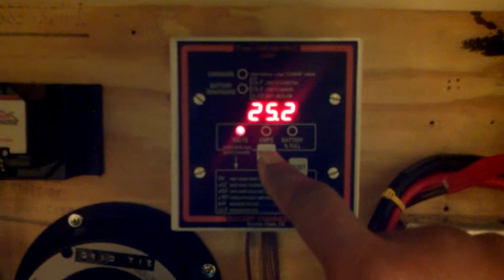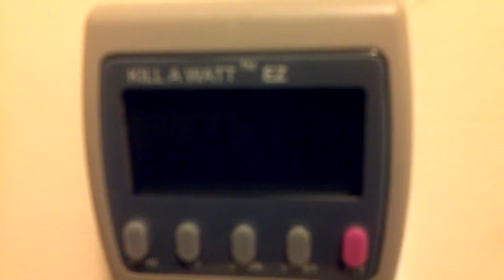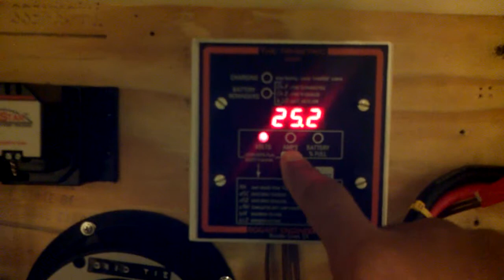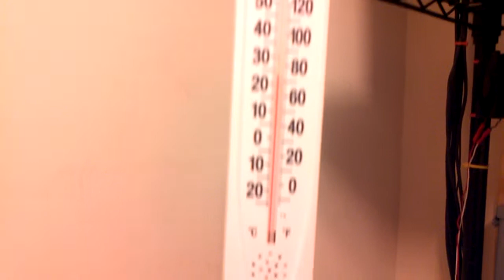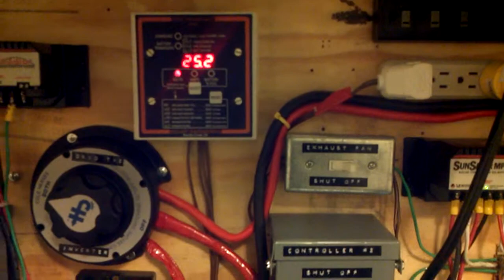DIY - Grid Tie Performance Test Verification Part 2 - Hour 1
This video is part 2 of the series showing the results for the GTI and Battery Bank after 1 hour of operation.

The stats after 1 hour are as follows:

Voltage = 25.2v
State of Charge = 96%
Household power input = Approx 473 Watts per hour
GTI efficiency = 94.7% (Questionable)